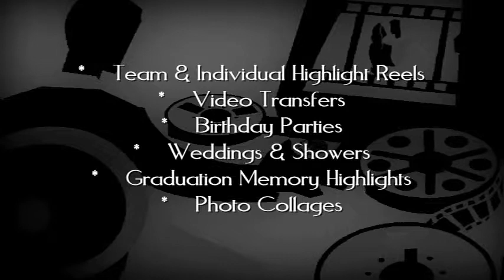My Basement Media Productions Introduction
Nicholas Varveris is My Basement Media Productions;